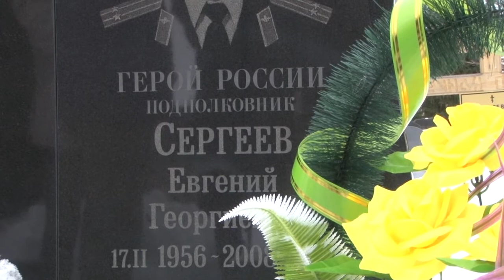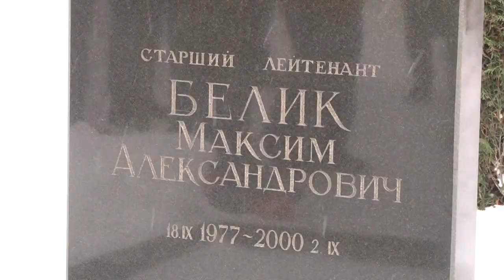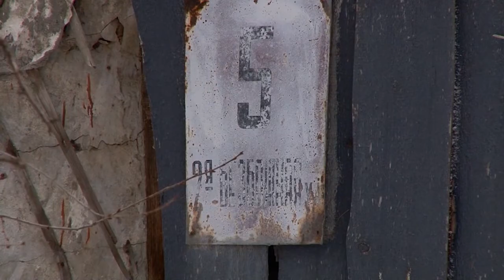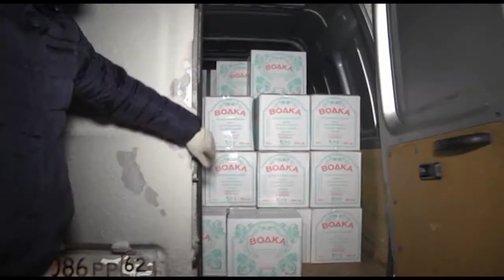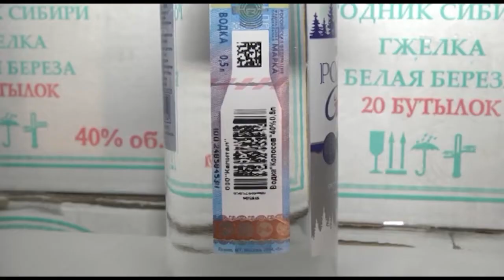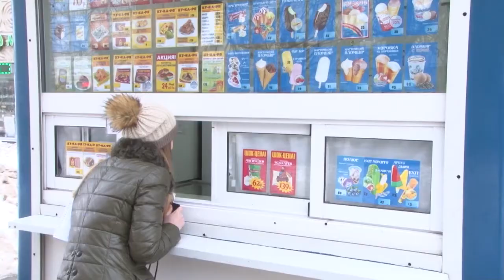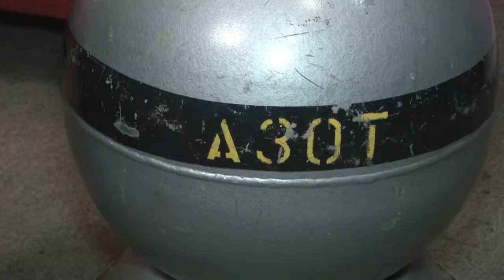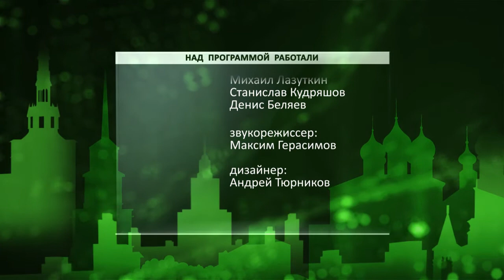День города - новости Рязани 24.01.17